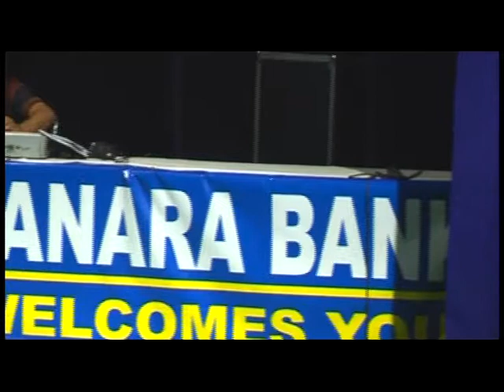Tere Iradon Aur jhoothe wadon Se. 1st Performance. s rakeshe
Singer :- Neelam Chauhan.. Geet-Sangeet :- S."Rakesh"